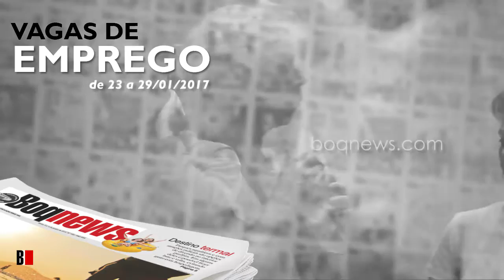Vagas de Emprego de 23 a 29 de janeiro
Confira as oportunidades de emprego na Cidade de Santos e região de 23 a 29 de janeiro.